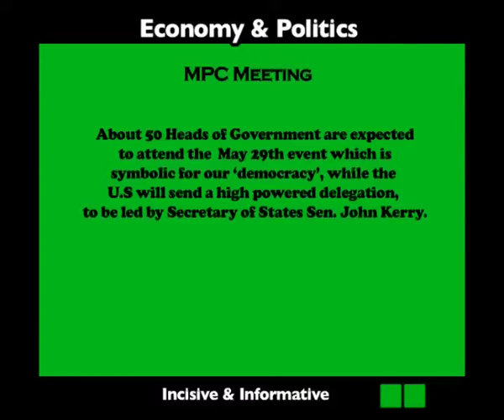Countdown to Transition- Expectations from the Incoming Government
It is exactly  4 days to the big occasion ‘The Inauguration of a new government in Nigeria’, and expectations are high across the nation.

May 29th, 2015 promises to be a remarkable date as Gen Muhammadu Buhari(Rtd) of the All Progressive Congress party, will be sworn in as the 6th Civilian President of the Federal Republic of Nigeria.

Abuja the Federal Capital Territory will be the cynosure of all eyes, with security beefed up as 50 Heads of Government are expected to attend, alongside a high powered US delegation to be led by  Secretary of States Sen. John Kerry.

In this edition we feature the expectations  from the Incoming government by  key economic stakeholders  in the country.